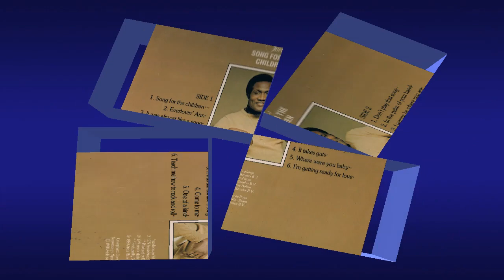Oscar Harris - Teach me how to rock & roll (LP Oscar Harris)[1980]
Oscar Harris (born 30 November 1943) is a Surinamese singer. He was among the best known Surinamese musicians in the Netherlands during the 1970s and 1980s.
Oscar Harris moved to Amsterdam to study architecture in 1963, and founded Oscar Harris and The Twinkle Stars, a ten-man vocal and instrumental group in 1965, which became known by playing at student gatherings in Amsterdam. In 1968 the group was signed to the artist roster of Omega Records and Blue Elephant, with a tour of South America in 1971.
In 1974, Harris went solo with the single "Alta Gracia", commencing a series of hit-singles up to 1988. He had also recorded some hits in Indonesia, including "Sandy" and "Oh Tuhan".
In 2015 TopNotch released a compilation-cd in the Sranan Gowtu-series (Surinamese Gold) devoted to Surinamese artists, mainly from the 1970s.
Discography:
1969 Try a little love;
1969 Soldiers prayer;
1975 Sing your freedom song;
1980 Song for the children;
1982 It takes two;
1983 Everybody loves somebody.